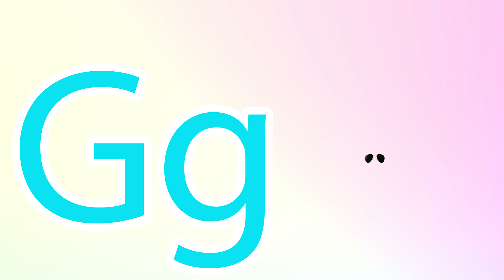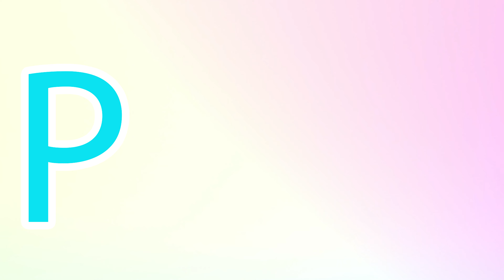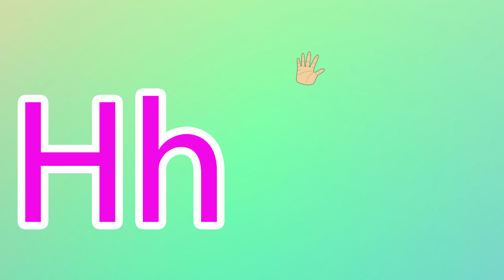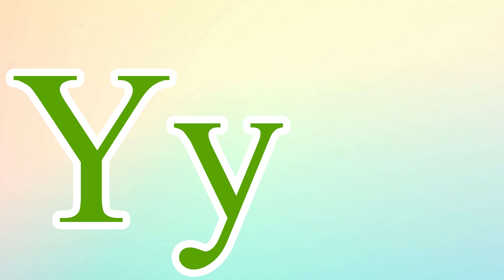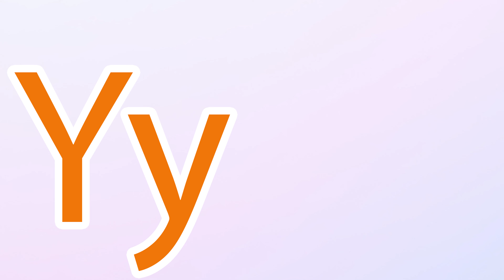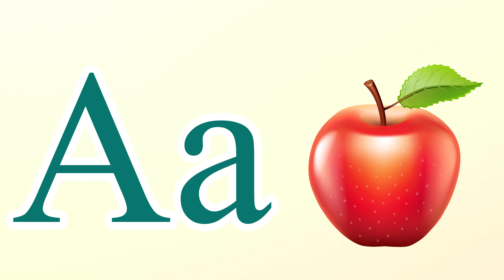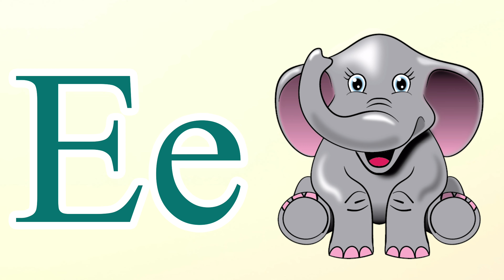Phonics Song for Toddlers A for Apple Phonics Sounds of Alphabet A to Z ABC Phonic Song |#1420